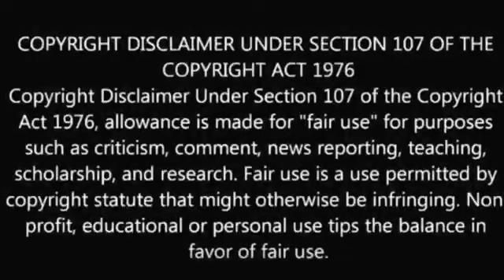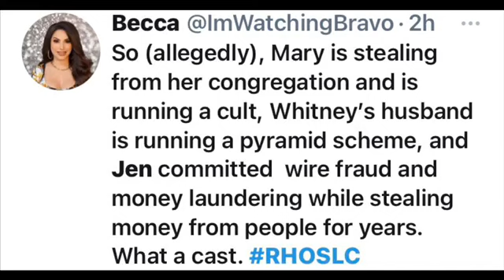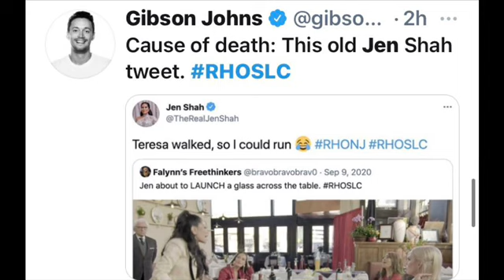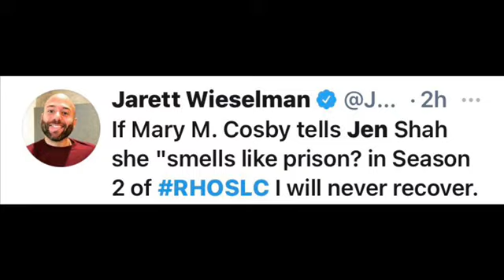Jen Shah Arrested!